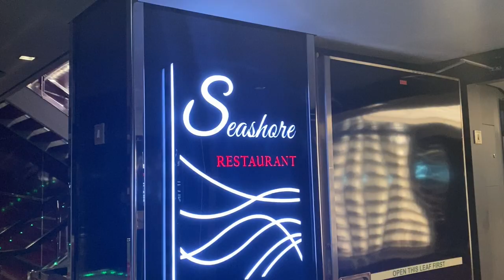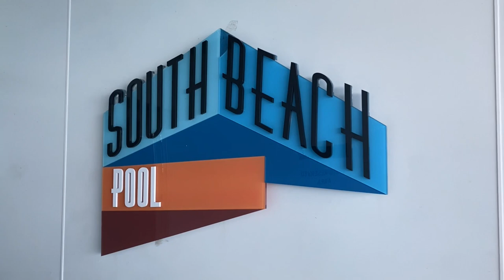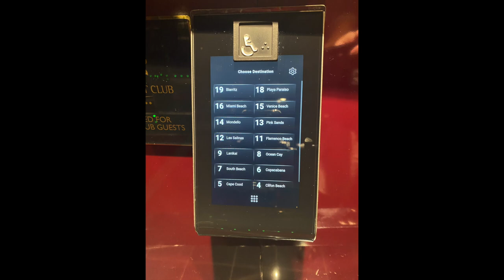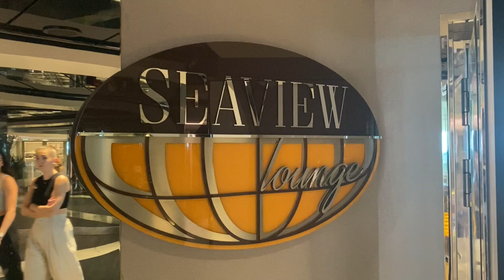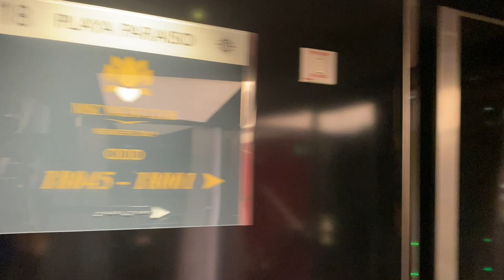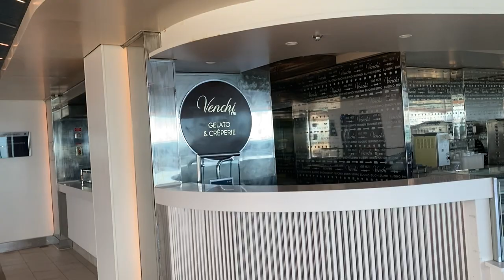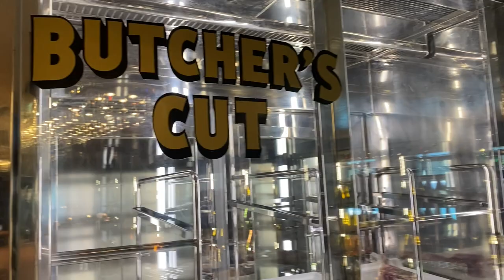MSC Seaside Ship Review 2023: Pros, Cons & Challenges in the US Market Revealed!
This is a must see video if you are planning to sail on MSC inside the US Market. This review was from my September 2023 sailing from Port Canaveral. There were some very nice components to this cruise however there were also some major challenges. The food quality and the ship design were disappointing.

Amazon Store =

Chapters:
00:00 Intro
01:16 Ship's Score details
02:37 Ship Overview
07:01 Bars & Lounges
08:45 Ship Design Score
11:25 Stateroom tour
13:47 Entertainment
16:54 Ports of Call
19:41 Food & Dining
23:17 Service
25:24 Final Ship's Score